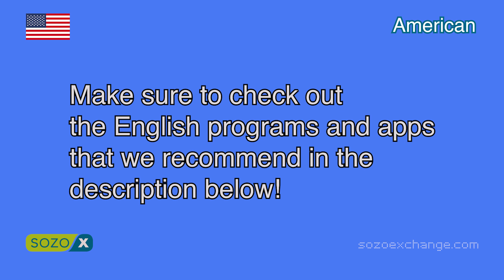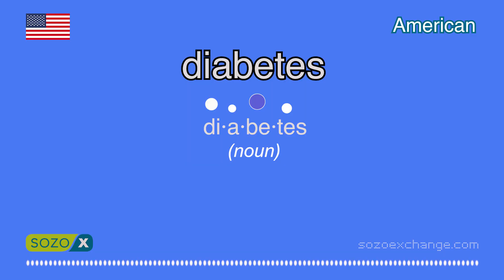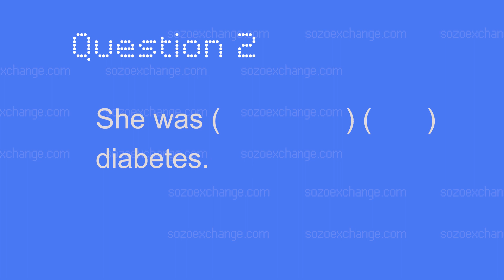How To Pronounce DIABETES + IPA [American English Pronunciation] ESL Vocabulary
DIABETES Definition: is a disease that occurs when your blood sugar level is too high.
Learn how to say DIABETES like an American
Please watch and repeat after me.